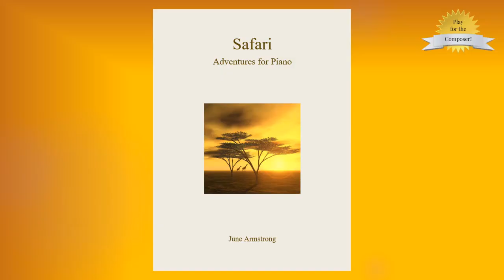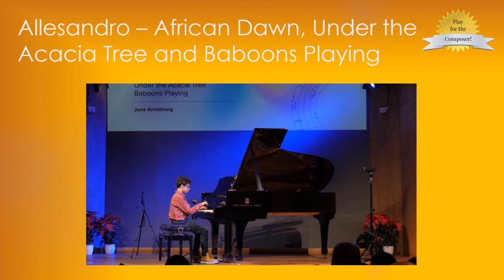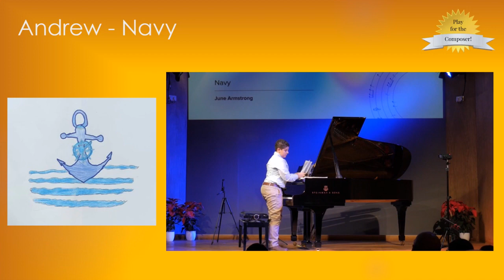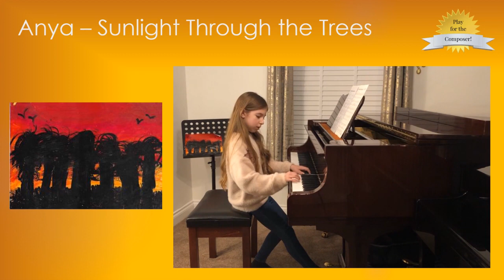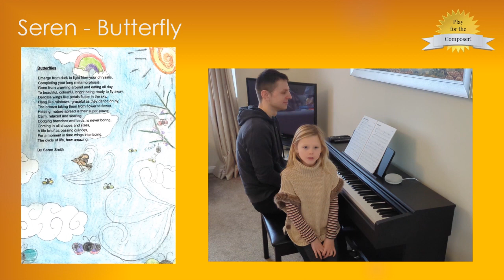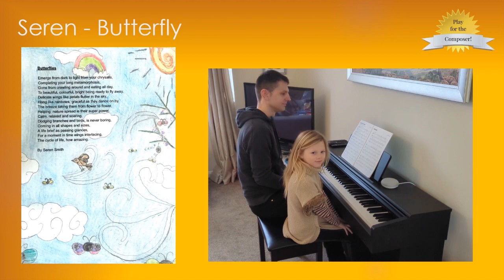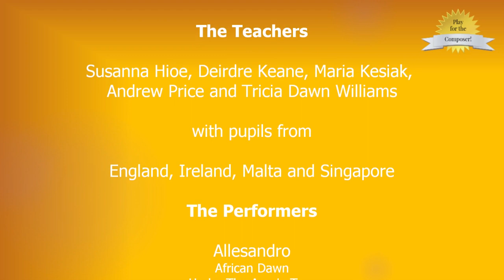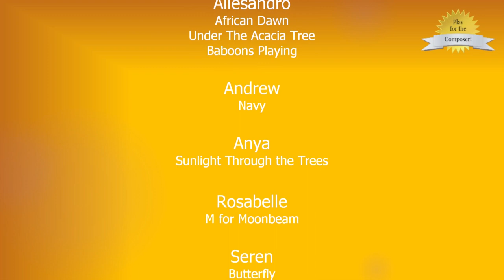Play for the Composer 2024 Highlights Video